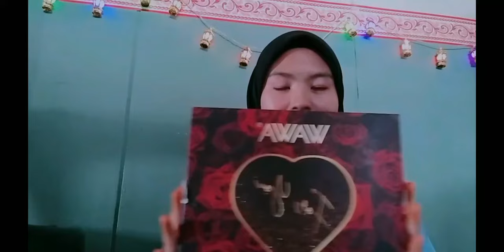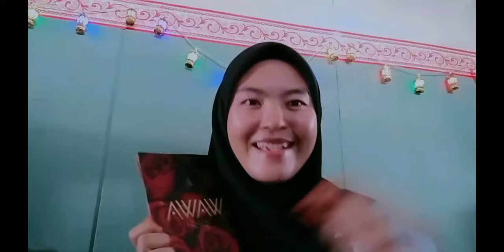UW00302 APK-SECTION 6 (PRODUCT REVIEW - WAWA COSMETICS GIFT SET)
"It isn't the size of the gift that matters, but the size of the heart that gives it."

Love is the greatest gift that someone could have. So, this gift set is specially made for you

                                              - Wawa Gift Set

Name: Rabiatul Adawiah Binti Ahmad Fuady
No. Matriks: BA19161080
Name Lecture: Dr. Chiew Tung Moi
Name Group: Crunchy_Knot
Group: 5